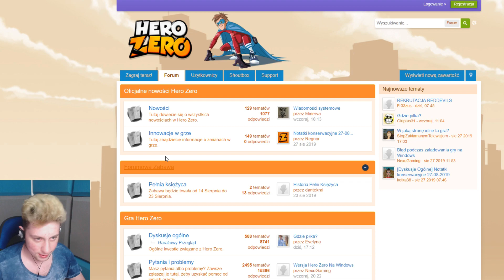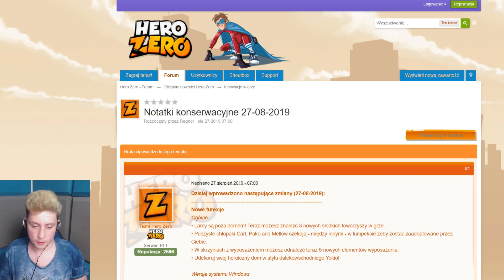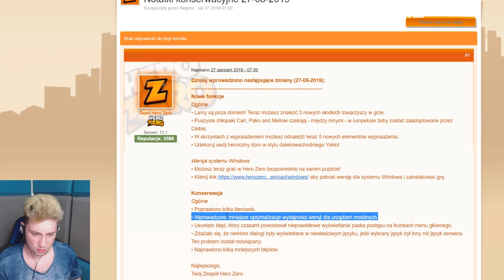KONKURS NA KOD Z SPEED INT1 HERO ZERO PL 14 SEZON II #28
Pjona!